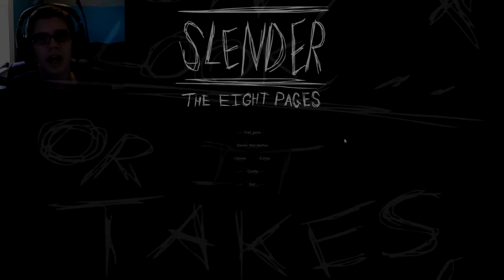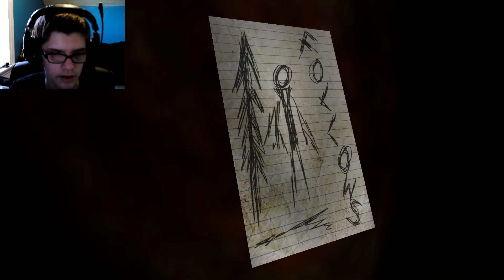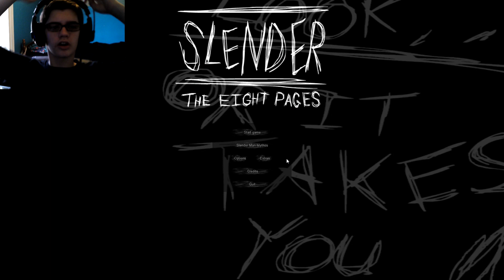RUN FOREST RUN | Slender: The Eight Pages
Tomorrow is Happy Wheels.